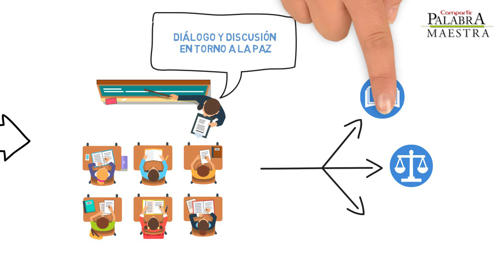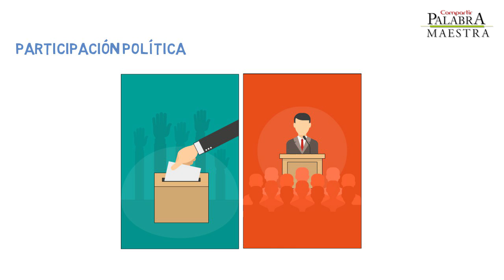Cátedra Para la Paz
Desde el 2003, el Gobierno ha trabajado en la creación de una Cátedra para la Paz que se materializó a través de la Ley 1732 de 2015. Este video pretende explicar en qué consiste y sus temáticas, permitiendo entender la importancia de esta para aprender y reflexionar acerca de la cultura de la paz y demás competencias que garanticen una convivencia pacífica en Colombia.